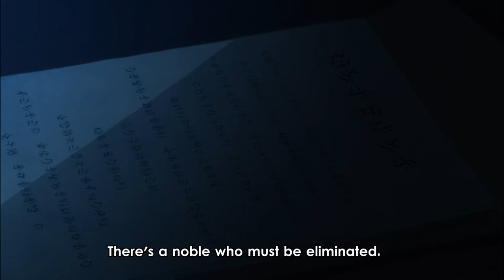Lugh's 1st assisnation assignment went well but with a twist | Tarte comforts his distressed Heart